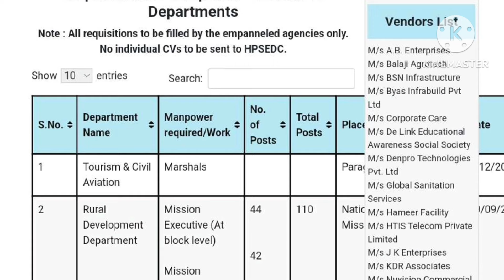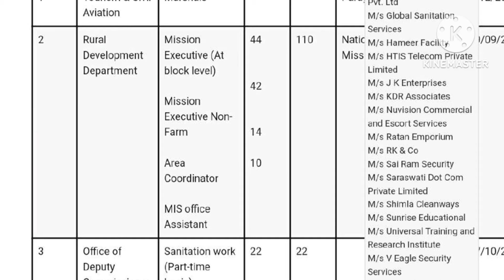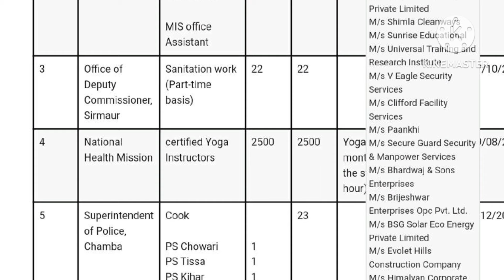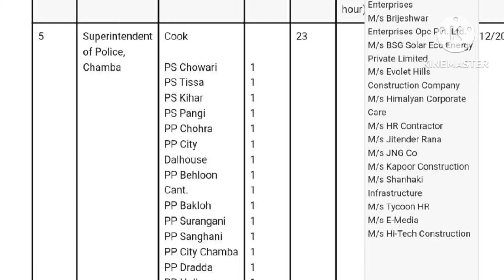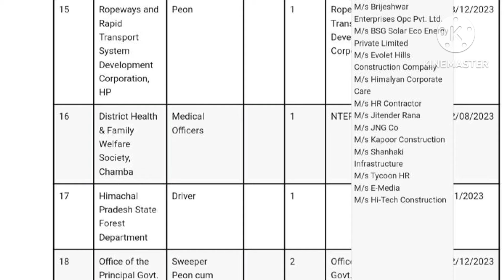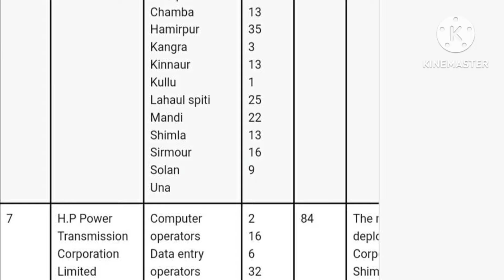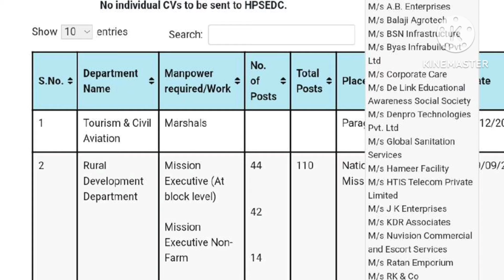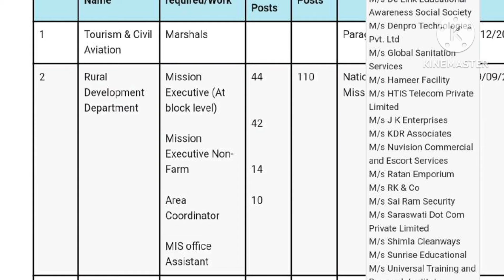HP Govt 3000 outsource job requisition ll HP में आउटसोर्स पर JE,JOA, DEO, SN, OTA पर जॉब ll